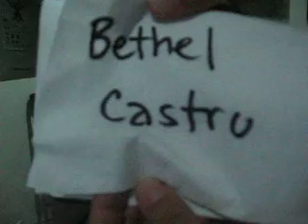Bethel Castro - GONE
Bethel playing Jim Chappel's "Gone".

Ayus ba? :P